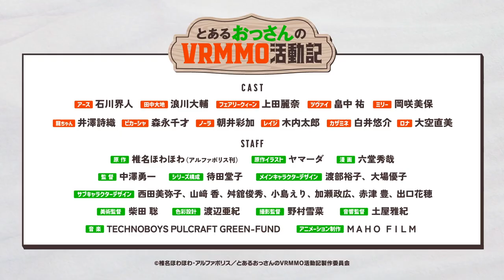The Record by an Old Guy in the world of Virtual Reality Massively Multiplayer Online-Trailer 2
Mais de 1,5 milhão de cópias da série (incluindo mangá e eletrônicos)! O romance de fantasia VRMMO "Toaru Ossan no VRMMO Activity Diary" (publicado pela Alphapolis) por Saekano Ossan, baseado em Shiina Howahowa, começará a ser transmitido como um anime de TV a partir de outubro de 2023! ▶ Site oficial do anime de TV

🪧 INTRODUÇÃO🪧 Daichi Tanaka, um trabalhador de escritório comum que adora jogos e se conectou ao mundo do novo VRMMO "One More Free Life Online", que possui um alto grau de liberdade, sob o nome de Earth. Em um mundo onde você pode fazer o seu melhor para exterminar monstros ou se aventurar à vontade, ele escolhe um jogo sóbrio que domina habilidades que dizem ser inutilizáveis! Fazendo poções que exigem muito tempo e esforço, desenvolvendo pratos deliciosos e, às vezes, curtindo a caça de monstros com armas artesanais - Velho chato, vou seguir meu próprio caminho com fantasia VRMMO hoje! 🪧STAFF🪧 Original: Shiina Howahowa “A Certain Old Man’s VRMMO Activity” (publicado pela Alphapolis) Ilustração original: Yamada Mangá: Hideya Rokudo Diretor: Yuichi Nakazawa Composição da série: Doko Machida Design do personagem principal: Yuko Watanabe Yuko Oba Música: TECHNOBOYS PULCRAFT GREEN -FUND Produção de Animação: MAHO FILM 🪧CAST🪧 Terra: Kaito Ishikawa Daichi Tanaka: Daisuke Namikawa Rainha das Fadas: Reina Ueda

 • [1º PV] Animação de TV "Toaruo...
　★NEW 🪧BOOKS🪧 COMIC... ▼ Volumes 1 a 10 já à venda! Original: Howa Howa Shiina (publicado pela Alphapolis) Mangá: Shuya Rokudo NOVEL... Os volumes 1 ao 27 já estão à venda! Escrito por: Shiina Howahowa (publicado por Alphapolis) 🪧 Aviso de direitos autorais 🪧 Animação de TV: © Shiina Howahowa, Alphapolis / Comitê de produção de registros de atividades VRMMO de um certo velho Original: © "Atividade VRMMO de um certo velho Shiina Howa Howa / Alphapolis *** Links relacionados*** ▼ “KING AMUSEMENT CREATIVE” Twitter oficial

 “Anileap” Rádio Anison 24/7

 • [Oficial] Anison 24...